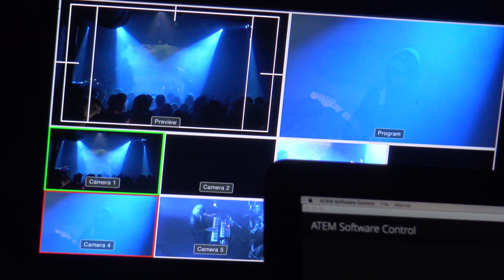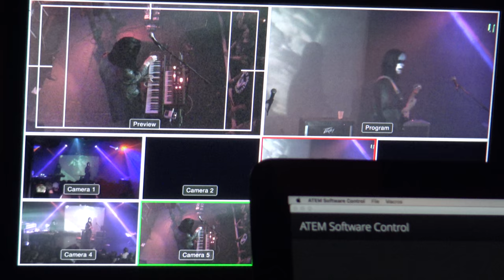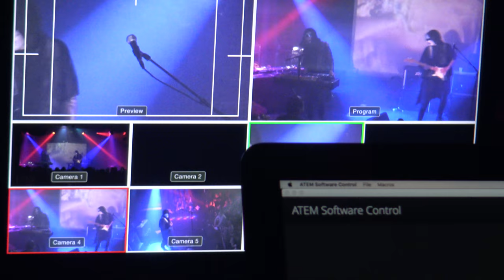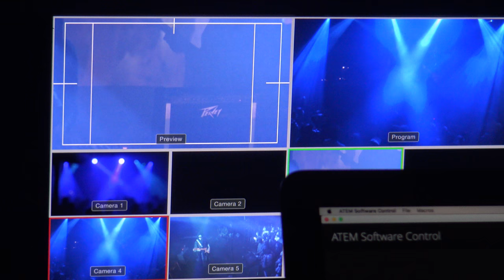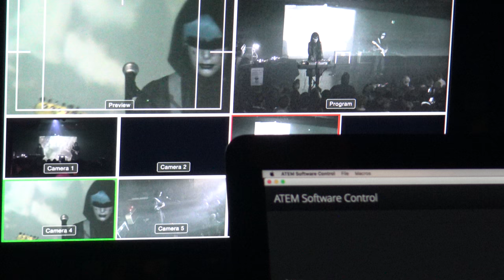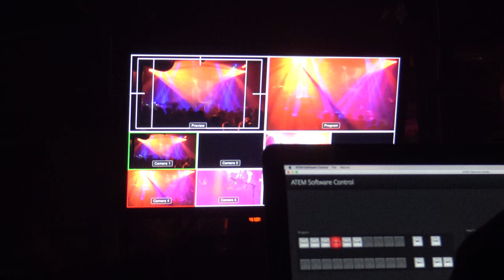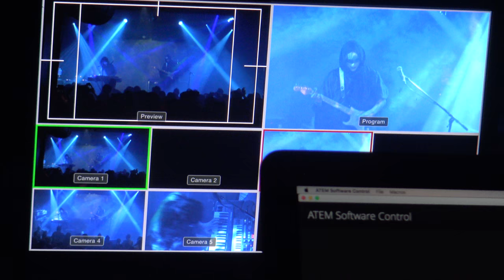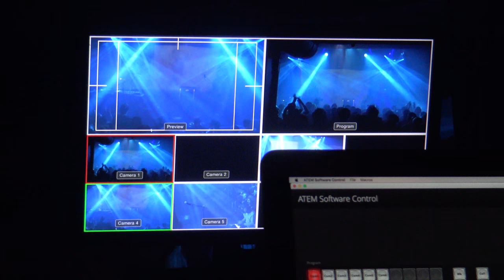Southwest Rendez Vous – Drab Majesty partial set 6-17-17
Southwest Rendez Vous – Xeno & Oaklander x Drab Majesty Tour at the echoplex 6-17-17